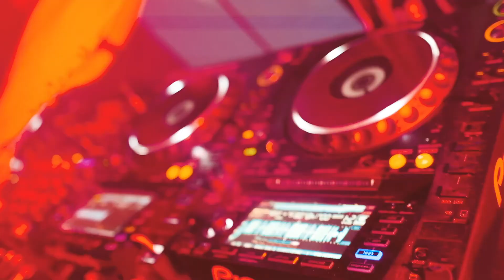MISTWIST - B-DAY BASH - 2021 - TIME OF NIGHT - клуб ZALIVE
Афтермувик и поздравления с Днём Рождения  от друзей для
лидера и крестного  отца  проекта Timeofnight  Ильи Земскова MISTWIST !

Подписываемся на второй канал где много что интересного связанного с миром творчества.

Фотографирую, снимаю видео, все подробности в VK.

По всем вопросам пишите в соц. сетях